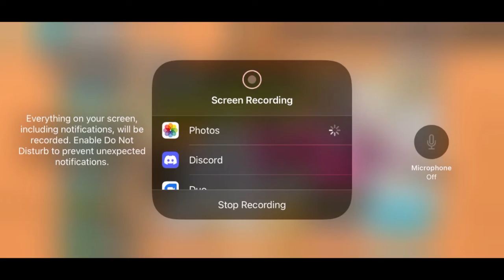Bounty Rush One Piece Indonesia - Gacha Gold Gild Tesoro 150 RD 😭😭save Rainbow diamond tidak dapat